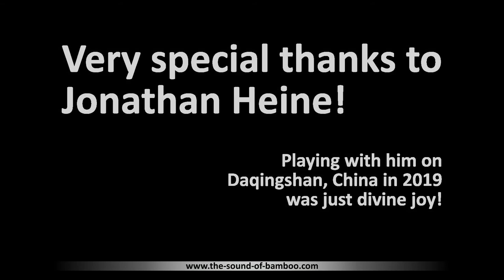2019 Bansuri & Guitar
Jazz & Hindustani Music on the Indian Flute